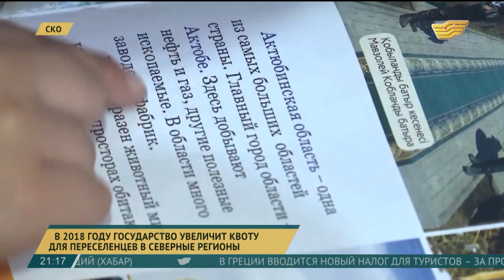В 2018 году увеличат квоту для переселенцев в северные регионы РК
Павлодарская область в 2018 году в 9 раз увеличит прием желающих переехать в Прииртышье из южных регионов. Это должно помочь решить главный вопрос – дефицит трудовых резервов.

В регионе, особенно в сельской местности, не хватает высококвалифицированных животноводов, агрономов, механизаторов, медиков и учителей. В то же время на юге люди не всегда могут найти работу и применение своим знаниям. С нового года также увеличится поток внутренних мигрантов в Северо-Казахстанскую, Восточно-Казахстанскую и Костанайскую области.

Для тех, кто решил резко изменить судьбу и выбрать новым местом жительства Павлодарское Прииртышье, создаются все условия. Первым делом, чтобы по приезде сюда люди не испытывали каких-либо бытовых проблем, могли отдохнуть с дороги, а еще получить консультации, открыли адаптационный центр. Ведь, помимо государственной квоты, есть и те, кто переезжает на север самостоятельно, или их приглашают потенциальные работодатели.

Меруерт Есенбаева, руководитель отдела областного Управления координации занятости и соцпрограмм:

- Павлодарская область приняла 69 семей внутренних мигрантов. Это у нас 292 человека в рамках региональной квоты. Вне рамок региональной квоты тоже принимаем семьи. Но тех, которых мы привлекли и на сегодняшний день всех обустроили, – это люди, которые на сегодняшний день необходимы рынку труда.

Транспортные расходы, подъемные, а, главное, работа – участники программы в Прииртышье на 100% обеспечены гарантированной поддержкой. Молодая семья Смаиловых раньше жила на зимовке в Кармакшинском районе Кызылординской области, теперь прописалась в селе Шарбакты на границе Павлодарской области и Алтайского края России.

Асем Смаилова, учитель младших классов:

- Встретили очень тепло, разместили, дали работу. Были мелкие шероховатости, но это не проблема. Поразились гостеприимству местного населения. Пока мы снимаем жилье, но нам оплачивают аренду.

Поиск работы и желание на 360 градусов изменить судьбу. Как выяснилось, это не единственная причина для переезда. У некоторых людей это связано с личными семейными вопросами, а у кого-то, как, например, Жадыры Абильбаевой, по медицинским показаниям.

Жадыра Абильбаева, медсестра:

- У меня высокое давление, а на юге бывает очень жарко. Врачи посоветовали попробовать изменить климат, да и моим родным нужна была хорошая работа. Вот так сложилось, что я стала инициатором переезда в Павлодар.

Всё ли в порядке у переселенцев с юга и этнических казахов, приезжающих на историческую родину из других стран, обсудили на специальном совещании с акимом области. У региона большие потенциалы, поэтому он готов принимать новых жителей, отметил Булат Бакауов.

Готова к увеличению квоты для приема переселенцев и Северо-Казахстанская область.

Ерлан Тургынов, гл. специалист областного Управления координации занятости и соцпрограмм:

- На 2018 год планируется принять 767 семей, то есть квота выделена на 3445 человек. Это в 5 раз больше, чем в 2017 году. У нас в 226 населенных пунктах подготовлено более 700 пустующих домов и имеется более 1000 вакансий, которые обновляются в течение года.

По официальным данным, в 2017 году на данную программу выделили свыше 700 миллионов тенге. При этом 197 миллионов потратили на возмещение транспортных расходов, а львиная доля средств – 510 миллионов тенге – на пособия и аренду жилья для переселенцев.

Далелбек Рахмет, житель аула Бесколь:

- Мы рады переезду. В первую очередь мы думали о будущем детей, чтобы они расширяли знания, могли получить образование, повышали свою культуру. То есть, можно сказать, руководствовались новой программой «Рухани жаңғыру». С другой стороны, мы, жители юга, сохранили многие национальные традиции и можем поделиться ими на севере страны. Вот такой происходит культурный обмен.

К самым трудодефицитным в Казахстане, помимо Павлодарской и Северо-Казахстанской, отнесены также Восточно-Казахстанская и Костанайская области. Именно эти регионы становятся сейчас новым домом для участников государственной программы.

Авторы: Салауат Темирболат-улы, Самат Кайырден-улы, Марат Игликов, Толеген Иманов, Самат Оспанов, Алексей Омельницкий.